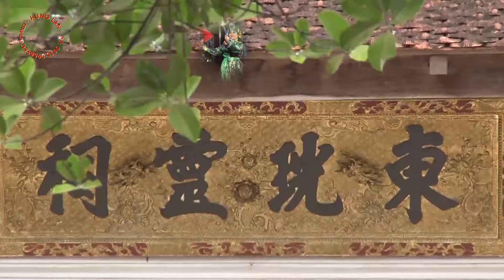Thanh đồng Phan Thị Hà - Hầu giá Chầu đệ nhị